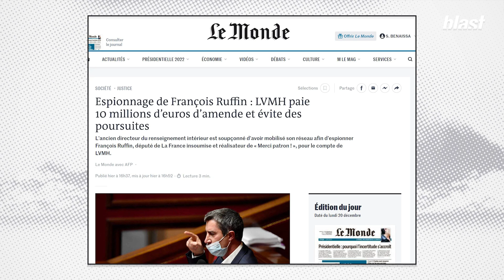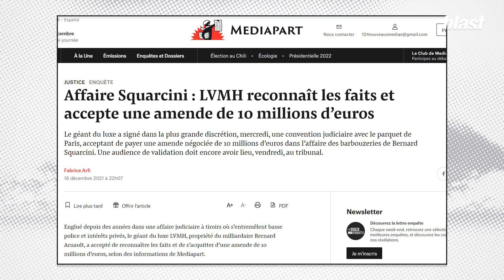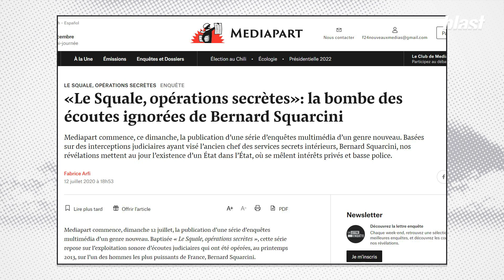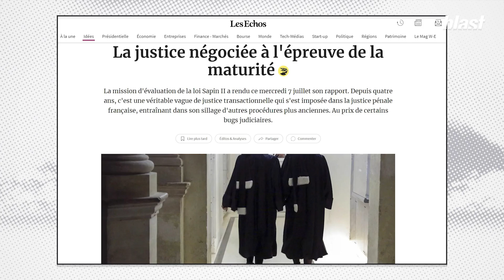"BERNARD ARNAULT A ACHETÉ LA JUSTICE" - FRANÇOIS RUFFIN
Ce mercredi, LVMH a accepté de signer, en toute discrétion, une convention judiciaire avec le parquet de Paris, acceptant de payer une amende négociée de 10 millions d’euros dans l’affaire Squarcini. Bernard Squarcini, "monsieur sécurité" de Bernard Arnault, est soupçonné d’avoir espionné François Ruffin.

François Ruffin, à l'époque journaliste, a réalisé le film documentaire Merci Patron ! sorti en 2016 où il ridiculisait LVMH et Bernard Arnault. En représailles, François a fait l'objet d'une surveillance pendant 3 ans. Par le biais de son "deal" avec la justice, le leader mondial du luxe échappe au procès. Entretien.

Journaliste : Antoine Etcheto
Montage : Antoine Etcheto
Images : Arthur Frainet
Son : Baptiste Veilhan
Graphisme : Adrien Colrat
Diffusion : Maxime Hector
Production : Thomas Bornot
Direction des programmes : Mathias Enthoven